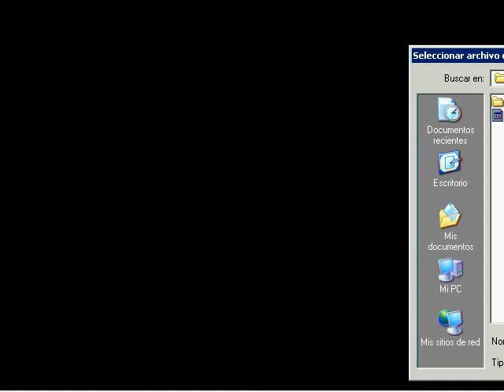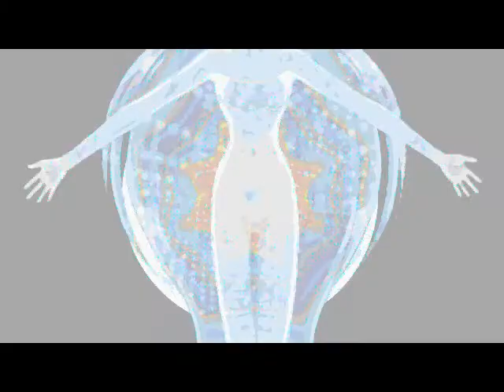eve game pc 1997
eve burst error game pc of cs ware